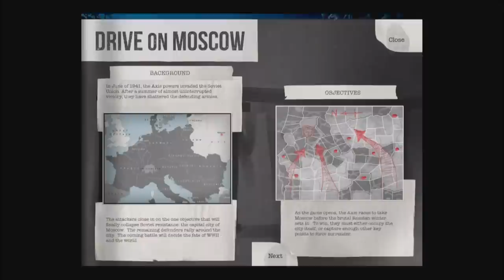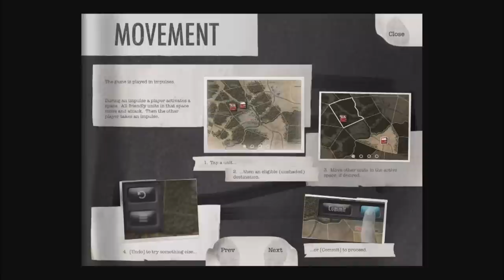Drive on Moscow: War in the Snow - iPad/iPad 2/iPad Mini/New iPad - HD Gameplay Trailer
Drive on Moscow: War in the Snow by Shenandoah Studio

Drive on Moscow, a new strategy game from the award-winning makers of Battle of the Bulge, invites you to take command of the largest battle of World War II.

Praise for Drive on Moscow:
- Metacritic score: 90
- iPad Quality Index score: 9.2
- PocketGamer: Silver Award
- Pocket Tactics: 5 Stars
- Gamezebo: 5 Stars
- 148 Apps: 4.5 Stars
- 4players: Platinum Award
- iPlayApps.de: 4.5 Stars

Defend the homeland as the Soviets, or lead a bold push to seize the Russian capital as the Axis.

As commander you will lead your troops across a detailed campaign map, capturing territory and planning strategies. You must overcome your opponent, vast distances, and extreme weather to achieve victory. Featuring turn-based gameplay and an award-winning UI design, Drive on Moscow is built from the ground up for iPad. Play online, face-to-face or against challenging AI opponents. With accessible rules, Drive on Moscow is a great wargame experience for casual and veteran players alike.

Key Features:
• Play as the Soviets or the Axis across three scenarios and the full campaign
• Command tanks, cavalry, infantry, airborne and more
• Play against multiple distinct AI opponents tailored for each scenario
• Online play is better than ever with enhanced chat features, new Game Center UI, and more opponent information
• Experience Russian winter on a map that changes as the weather worsens
• Replay entire games to see every move and savor your triumphs
• New leaderboards and stats let you compete on a global scale
• Learn with the tutorial and quick start guide, or visit our online strategy forums to learn from other players
• Full rules are included for advanced players
• Includes extensive historical photos and commentary
• Designed by Ted Raicer, award-winning designer of Paths of Glory

What Reviewers are Saying:
" Drive on Moscow is a triumph, a game as sweeping as the campaign it seeks to simulate." - Gamezebo

"Not only does Drive on Moscow match the deft, beguiling presentation of its predecessor, but nearly every decision has the heft of a Soviet hammer." - Pocket Tactics

"...if you liked Battle of the Bulge, this is about as must-have as it gets for you." - Touch Arcade

"This sequel is just as deep and engrossing as the original" - Pocket Gamer

"Drive on Moscow is in so many ways the ultimate example of strategy gaming, because it's one of the few that requires genuine military strategy of its players in order for them to succeed." - Digitally Downloaded

"Für Liebhaber von Wargames geht kein Weg an diesem Schmuckstück vorbei, zumal man sich auch online wunderbar duellieren kann." - 4Players.de